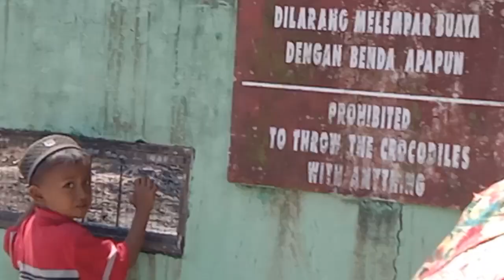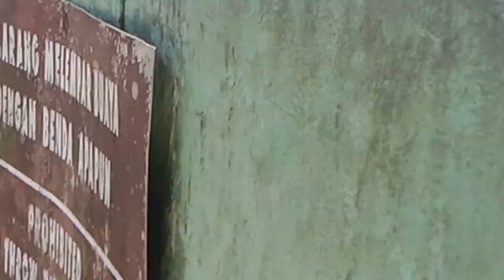pawang buaya balikpapan teritip noa sama aris pasar inpres kebun sayur balikpapan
pasar inpres kebun sayur balikpapan